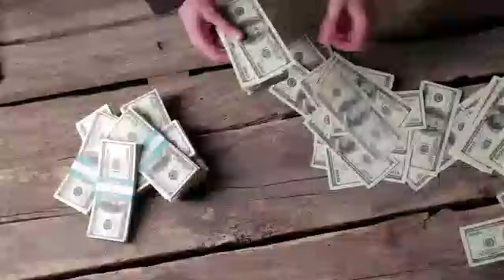सपने में नया चप्पल देखना या पहनना || sapne me naya chappal dekhna || sapne mein naya chappal pahne